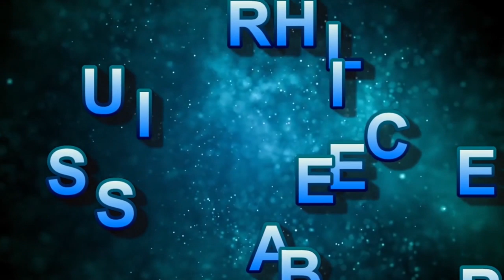Fight Scene Friday Season 4 The Heroes volume 1 Leung Kar Yan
Fight Scene Friday will be a weekly feature showcasing a fight scene from an old school kung fu movie (but maybe we will sneak in more modern stuff too). Season 4 of Fight Scene Friday covers some of the heroes of Kung fu. This week’s episode features “Beardy” Leung Kar Yan. The fight clip is taken from The Sleeping Fist courtesy of the Wu Tang Collection: